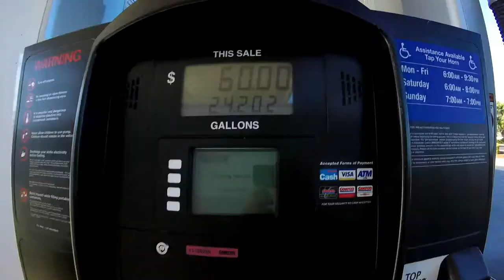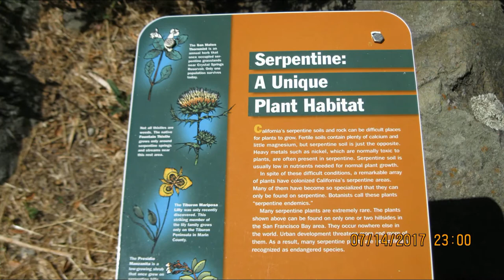Pacifica Ca, Fort Funston Beach a Great little beach town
I went to Fort Funston Beach in Pacifica Ca. Great little beach town had a nice dinner at Camelot restaurant watched the sunset went to the dog park and watched the hang gliders fly around just a great day.
You can help support my channel by clicking on any of my Amazon links below when you want to buy any thing on Amazon, will cost you nothing but will help me. Thanks
amFilm Screen Protector
CCI 100 Permanent State Sticker
Texsport Rainier Compact Dual Burner Propane Stove
NAXA Electronics ND-842 Slim Portable DVD Player with AC/DC Function - Black
SuperSonic 1080p LED Widescreen HDTV with HDMI Input and AC/DC Compatible for RVs, 24-Inch
APC LE1200 Line-R 1200VA Automatic Voltage Regulator
Zhiyun Smooth-C Gimbal for iPhone
Rode VideoMic Me w/wind shock iPhone
Rode VideoMic Me without wind shock
RedPort Halo Wi-Fi Extender System
Stove top espresso maker
DJI Phantom4
SJ4000 Action camera
Joby Gorillapod
Selfie stick
Comica shotgun mic
ASUS gaming laptop